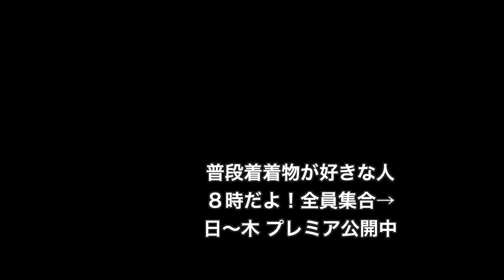今年はウールが着やすい気候！ウール着物強化月間です！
10/22㈮こんにちは！

今日も肌寒いですねぇ。

今年の秋はウールが着やすい！

理由はきっと。。。

- 朝晩冷え込むのに、日中は温かい。
- 気温差があるけど、20℃はいかない。
- 日中が暖かくなるので、暖房も弱い。
- 下着はまだ本格的な冬物では暑い。

こんなとこかな？

去年は、まだもう少し朝晩は冷え込まないけど、日中も日差しが弱くて、気温差が５℃くらいだったと思う。

今年はウールだな👍

ウールは、頂いたり持ってたりでいっぱいあるんです。

そして、そんなに汚れないから、５回くらいは着て洗いたいし。

この頃は全部、着れてないんです。

洗ってから片付けたいから。

でも、今年はウールも増えたし、いろいろお見せしたいし、ウールも袷の着物のように、洗わずに畳んで片付ける事にして。

なるべくいろんな着物コーデをお見せしたいと思います。

洗わずに畳んで片付けるときは、畳紙に畳んで片付けるんですが、ふせんに、着た日付など書いて挟んでおきます。

そして、本格的に季節が変わる時に、洗います。

いつもは、袷の着物がこのパターンでクリーニングに出すんだけど。

今年は、ウールもやってみる事にします。

来年の春先、洗濯地獄になりそうだけどね（笑）

ウール、紬は大きなローテーションで着て、木綿はいつもの小さなローテーションにします。

どんだけ着物あるのー？ってくらいお見せできると思う。

ウールは、ほとんどがリサイクルかいただき物で、マイサイズではないですが、今大事にしてるウールは、無理なく着れるサイズだけになってます。

今日の着物は、格子柄の紬のような立派なウール💖

ゆうこさんから頂いた、ガチのお下がりです🤭💕

ほっこり暖かく、軽くて、痒くなく、いい生地なんですよ。

時代背景から推測するのがとっても好きなんですが、この子ができた頃は、最後の紬ブームだと思います！

紬に似せるには訳がある。

それは紬が流行ってたから。

この子の前の時代のウールは、花柄の小紋柄、絣柄など。

どれも、その時代に流行ったものを追いかけて作られたウールです。

ウールを見れば、昭和から平成の着物で何が流行ったのかが分かると思うの。

こんな着物の服装史は教科書にもならないし、誰も教えないけど今残ってるウールである程度感じ取れます。

違う目線で、リサイクルのウールを見れますよ💖

** コーデの続き〜👘💕

ふんわり温かいウールの着物は、広衿したて。

久しぶりだわ。広衿（笑）

ふっくらしますねー。

で、着物がぬくぬくなので、長襦袢はもたはんさんのトスコはんの色じゅばんグレイ。

トスコはんの衿は薄いので、広衿のふわふわ感がちょうど良い感じになりました。

衿は、アラレ柄の黄色の手ぬぐい半衿。

帯は、キモノオフさんの紬半幅帯。

更紗文様がかわいいっす！

こちらの帯は、滑らない、帯芯固め。

なので、強く結ばず、身体に巻くくらいの感じで着れます。

滑りのいいウールとの相性がバツグンですねぇ。

帯締めは、黄色です。

赤色にしようとして、失敗したよ（笑）

黄色ですねー。

衿と合っとります。

足袋は、ゑびす足袋さんの毛糸玉のネル柄足袋。

シュシュは、赤色の帯揚げシュシュ。

かんざしは、水引かんざしです。

帯がゆるすぎて、姿勢が悪くなるのも疲れます。

気崩れしすぎも疲れます。

ほどほどのゆとりで、身体を預けても崩れない着心地が、下着の多くなるこの季節は大事になると思います。

帯と、着物との相性や、長襦袢との相性も関係しますよね。

色々試してみて、自分の心地よい着物の着方に出会ってもらえたらいいなって思います。

それでは～🙌💕